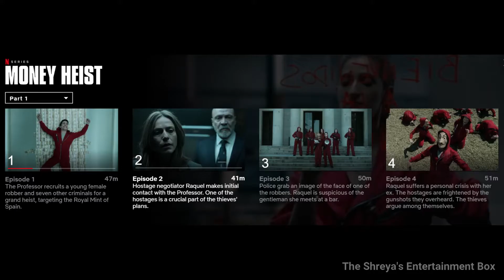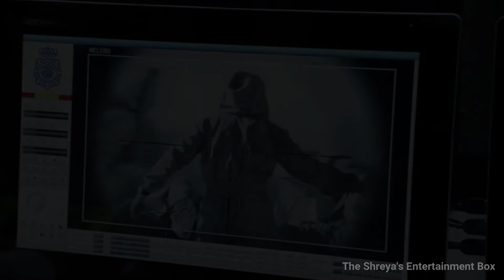Money Heist 2017 | Part 1 | Episode 4 | Netflix | Explained In Hindi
Storyline:
Raquel is terribly affected by a personal crisis with her ex-husband. The hostage gets scared of the sound of gunshots they heard at the Museum.

Directed by ~ Alejandro Bazzano